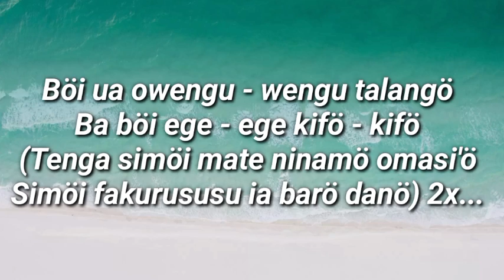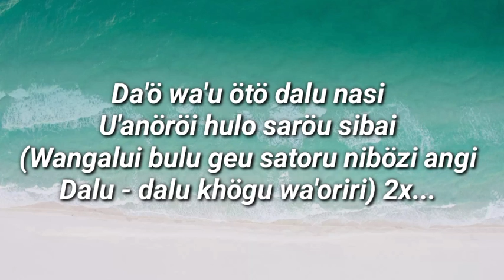KARAOKE - SIMÖI FAKURUSUSU - DHUT REMIX TERBARU - 2024